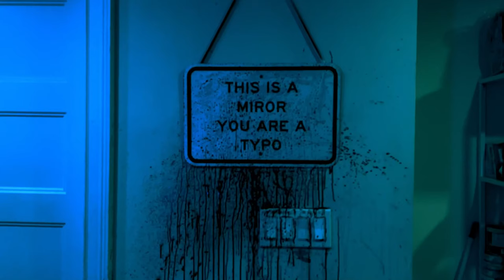Upcoming project trailers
Hey ghosts and goblins!!

Instead of a Short Scream this week we're giving you these two trailers for our upcoming short film projects!!

Under Control is a short about a woman dealing with her inner demons and her physical demons that demand more and more of her as time moves on.

MIROR is a body horror film based on the SCP entry SCP-1207 that follows a trio of roommates as their minds and bodies struggle under the watch of the Mirror.